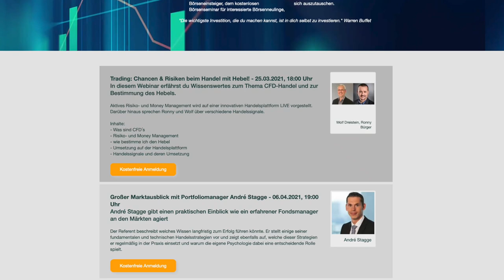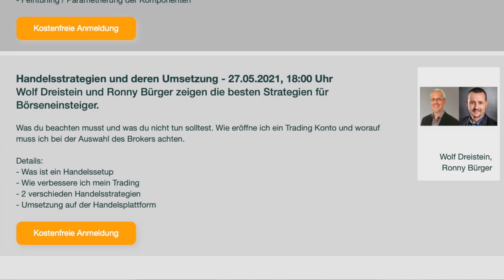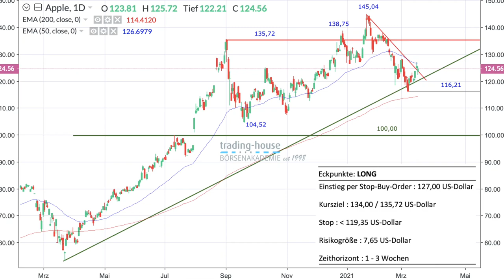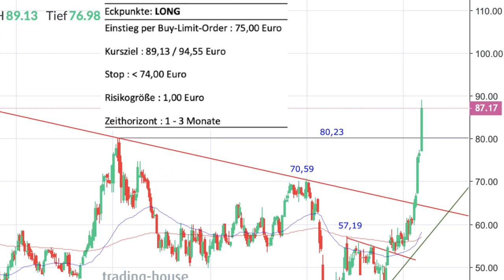"Hohe Renditen kein Problem für Aktien" - Ideen zu Porsche und Apple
Der Börsenexperte Oliver Roth ist der Meinung, dass die steigenden Anleiherenditen kein Problem für den Aktienmarkt darstellen. Auch spricht er mit Manuel Koch im folgenden Video über die gesenkte BIP-Prognose für Deutschland sowie das Desaster rund um die Greensill Bank, wo viele deutsche Kommunen Geld angelegt hatten, und nun nicht wiedersehen werden.

Auch im Video besprochen werden zwei Handelsideen der trading house Börsenakademie. Die Aktie von Apple sei ein Kauf - hier solle man mit einer Stop-Buy-Order einsteigen. Die Porsche-Aktie sei ebenfalls ein Kauf - hier sei eine Limit-Order angebracht. Beide Ideen werden im Detail erläutert.